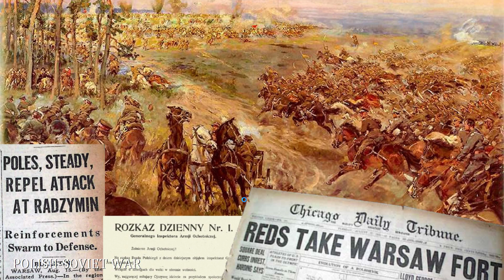Strategic Command WW1 Polish Soviet War Turn 50 [Soviets] Sept 1 1920 Jazon vs OldCrowBalthazor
The fronts start receiving extra help from Moscow as White forces in Crimea are defeated.
Strategic Command ww1 Polish-Soviet War Mod by Jazon (beta)